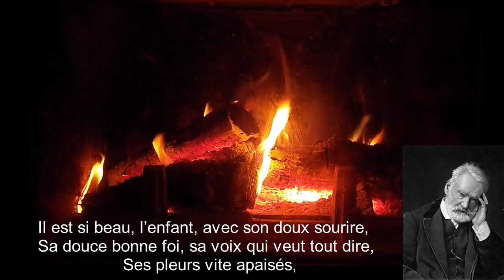Poésie en Chanson : «Lorsque l’Enfant Paraît», Victor Hugo - Musique Paul Doubliez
"Lorsque l’Enfant Paraît" - Victor Hugo, Les feuilles d'Automne.

Paul